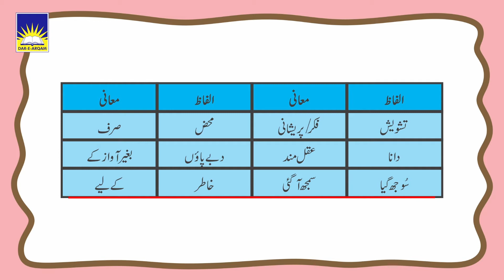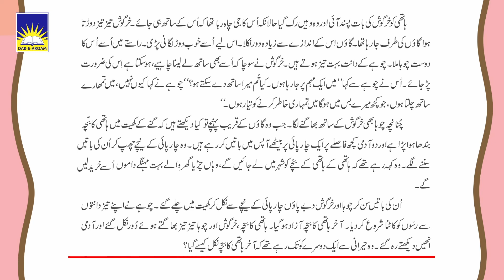Lecture on Urdu Hifz Level D - Chapter 2 "Aqal Mand Khargosh" عقل مند خرگوش